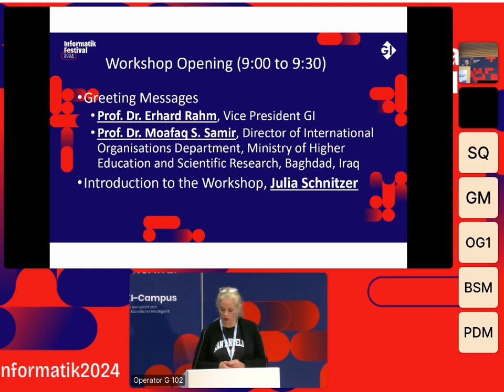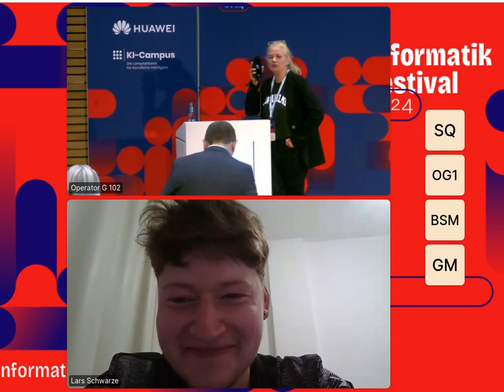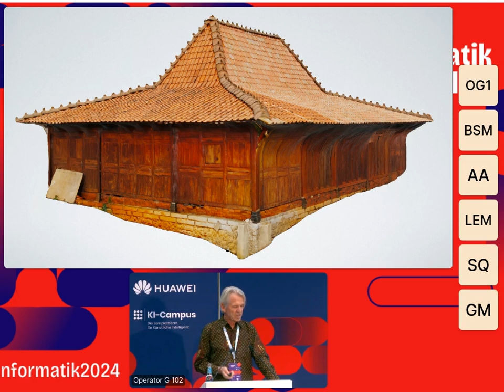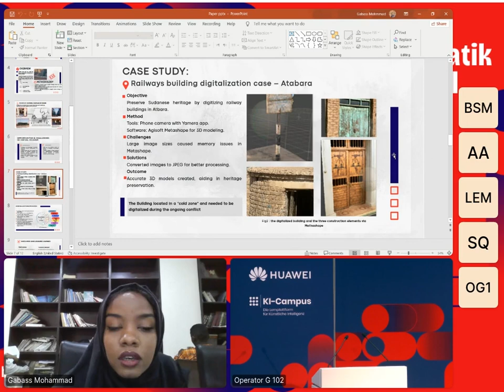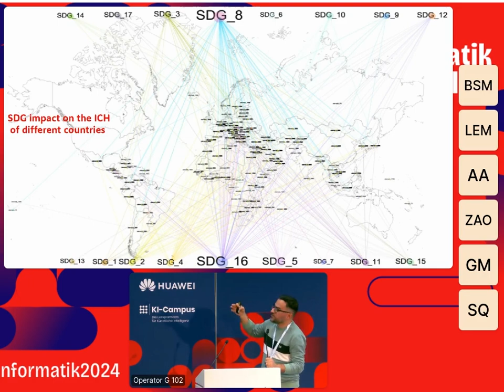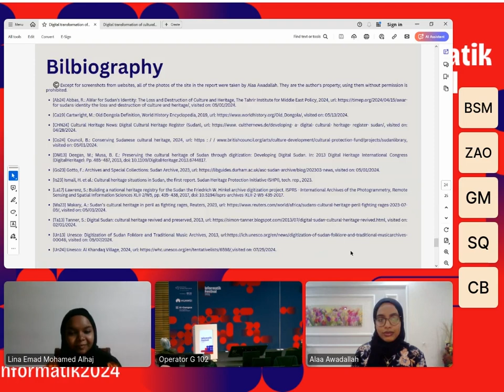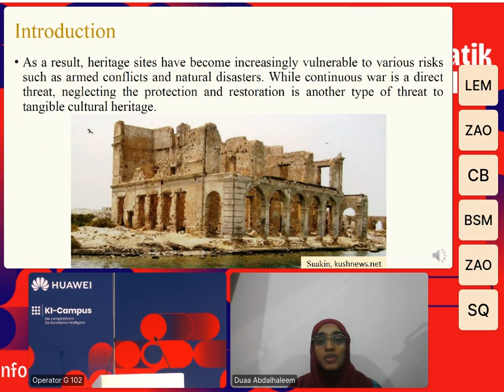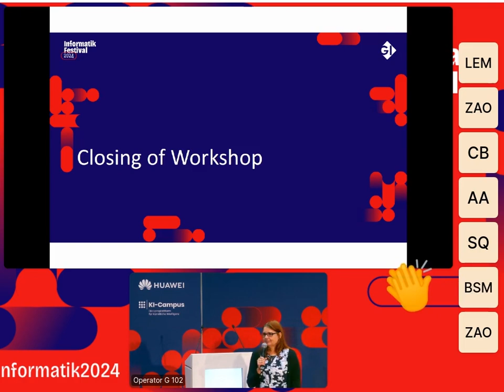INFORMATIK FESTIVAL 2024 | Digitalization of Cultural Heritage / DOCH | Donnerstag, 26.09.2024